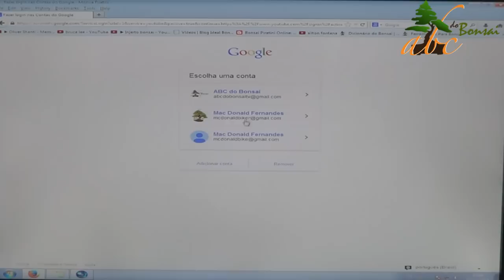BONSAI PARA INICIANTES - ULMUS PARVIFOLIA - 43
O Ulmus é às vezes erroneamente rotulado como Zelkova, causou confusão porque o nome científico foi anteriormente parvifolia Zelkova (hoje é Ulmus parvifolia). Zelkova está em Fóruns em guias separadas. Altamente valorizada pelos entusiastas do bonsai, devido ao seu rápido crescimento, resistência e facilidade para o ramo. Ideal para iniciantes.

O adubo é a comida do Bonsai e para não ter perigo de você errar na adubação, criamos um kit anual de adubação que vai fornecer todos os nutrientes necessários para a saúde da sua planta:

Link da página para quem quer saber todos os detalhes sobre o Ulmus

Conheça o melhor e maior curso de Bonsai Online da atualidade!

Para quem quiser saber mais sobre a arte do Bonsai, curta também nossa página no Facebook: